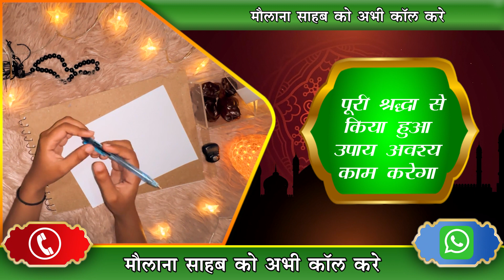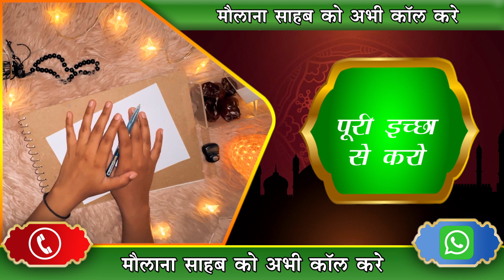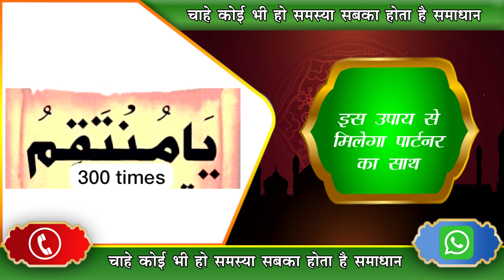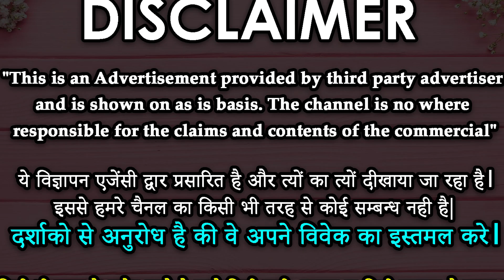चुपचाप आज रात में यह नक्श बनाकर यहां पर रख दे सुबह आपकी मोहब्बत दीवानी हो जाए